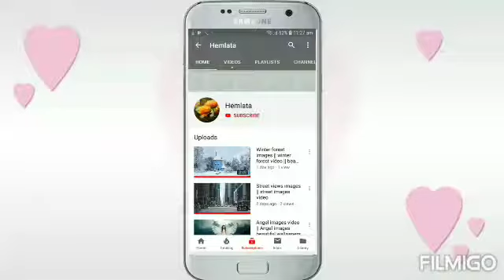Niagara falls video